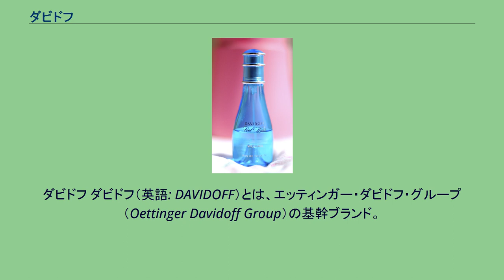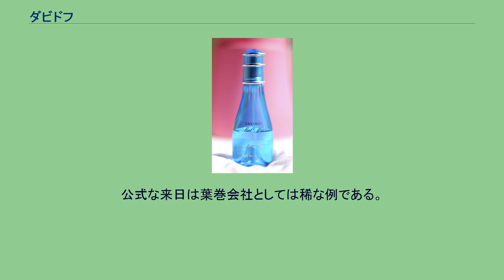ダビドフ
ダビドフ ダビドフ（英語: DAVIDOFF）とは、エッティンガー・ダビドフ・グループ（Oettinger Davidoff Group）の基幹ブランド。
取り扱い商品は葉巻きたばこ、パイプ、紙巻きたばこ、喫煙具、香水など。
ダビドフ クールウォーター ウーマン ジノ・ダビドフが創立したブランドである。
1906年、帝政ロシアのキエフに生まれたジノは、両親とともにスイスに移住、20歳でたばこの栽培と貿易を学ぶため南アフリカ、キューバに渡った後、スイスに戻り葉巻販売店を開店した。
葉巻たばこの自社生産は1967年からで、当初はキューバにおいて生産を開始したが、キューバシガーの品質に懸念を持ち、1990年に拠点をドミニカ共和国に移転。
品質の差異を極力無くし、ラッパーの美しさも考慮に入れる細かい調整と徹底した品質管理で、非キューバ葉巻の中での最高級ブランドの一つとして取り上げられている。
よって主な製品の平均価格は、1本が日本円で2000円台となる物が多く、数ある葉巻たばこ銘柄の中でも高額な部類である。
高品質にこだわると言う葉巻たばこにおけるブランドイメージを生かし、ジノ・ダビドフの名を冠したブランド製品は煙草類（葉巻、パイプ煙草、紙巻き煙草）及び喫煙具を始め、香水からネクタイ、メガネ、コニャック、ブリーフケースに至るまで、多岐にわたる。
日本における旗艦店は、ダビドフ オブ ジューネーブ 銀座（2013年10月10日にリニューアルオープン）。
ここでは、主に煙草製品に関して記する。
現在のラインナップは小さめのプリトスサイズから、ラージサイズまで多くのラインナップが存在する。
年毎のプレミアムや記念銘柄を除いた国内流通しているレギュラー品目は以下の通り。
品質管理の際に正規のナンバー品を与えられず、選定からはじかれた物が、「プライベートストック」と称され別ブランドして販売されている。
No1～から数十種類の物があり、いわば廉価版であるが、味は変わらず色や仕上げの荒さによるものとされている。
セカンドラインとして「ジノ」と言う名のブランドもある。
元々はキューバ製品禁輸措置に対する北米市場向けの銘柄して誕生、現在ではダビドフ製品はキューバ生産で無いため並行して流通している。
キューバ生産時代の主なラインナップとしては名醸ワインの銘柄を冠した「シャトーシリーズ」（シャトー・オー・ブリオン、シャトー・マルゴー等）が挙げられており、現在ではこれらの銘柄はコレクターズアイテムとしてオークション等に於いて高値で取引されている。
シャトーシリーズの後継が「グラン・クリュ」シリーズ。
また、2013年9月にはニカラグア産タバコ葉100％で造られたシリーズ「ニカラグア」を発売している。
（生産はドミニカ共和国） ドライシガリロは基本的にオランダやデンマークにて委託生産されている。
上質なミクスチャーの、缶入りの銘柄が主である。
日本では入手不可であるが、本国ではオーダーメイドのミクスチャーの制作も行っている。
上質なヴァージニア葉にこだわり、添加物を抑えた物が多い。
特別なサイズ（長さが約93mmで太さ約9mmの「インターナショナルサイズ」）である「マグナム」が代表的な銘柄である（現在の日本では、一部免税店での限定販売）。
スリムは一般的なスリムサイズとスーパースリムの中間的な太さ（約6mm）で、長さは100'sサイズと同程度（約97mm。煙草の長さは公称値より若干短い場合が多い）である。
他の銘柄は一般的な太さ（約7.5mm）だが、長さは約93mmである。
紙巻きはドイツのレームツマが委託生産（2018年9月7日現在 の日本仕様は、インペリアル・ブランズ社の台湾工場に移管）、また商標はインペリアル・ブランズ社（紙巻き煙草のみ）が所有している。
面取りがされた八角形のパッケージで、従来は左右から中央にかけてグラデーションが施され、中央にロゴが配されたデザインだったが、2010年末から2011年5月頃にかけて、順次単色で右上にロゴが配されたデザインに、さらに2014年より右上の写真と同様のデザインに変更されている。
日本仕様のクラシック・ゴールド・ワンに使用されているチャコールフィルターは、非常に特徴的なもので、シート状のフィルターに、非常に細かい活性炭を付着させている（その他の商品はプレーンフィルター）。
その他、有名な商品としては香水が挙げられる。
代表的な銘柄は「ダビドフ・クールウォーター」など。
2006年に副社長であるレイモン...